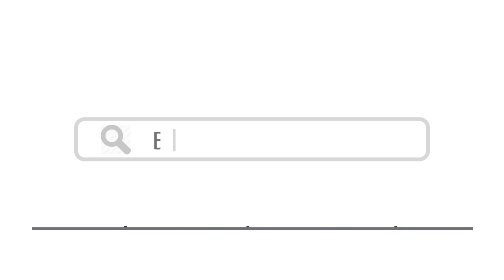Top 15 Things To Do In Herne, Germany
Here are top 15 things to do in Herne, Germany

2.  Künstlerzeche Unser Fritz 2/3
5.  Städtische Galerie im Schlosspark Strünkede
13. Signal Iduna Park Football Stadium -Tupungato / Shutterstock.com